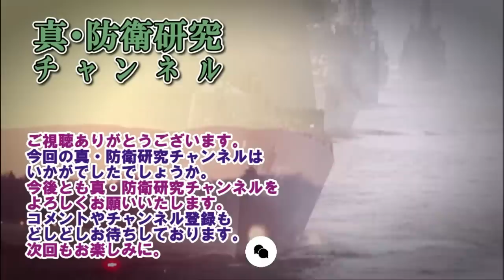【ウクライナ戦況】2月4日。HIMARSの射程が一気に151kmに！新型弾頭の供与が決定！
動画説明：HIMARSの射程が一気に151kmに、新型弾頭の供与が決定

MAP
Google Earth